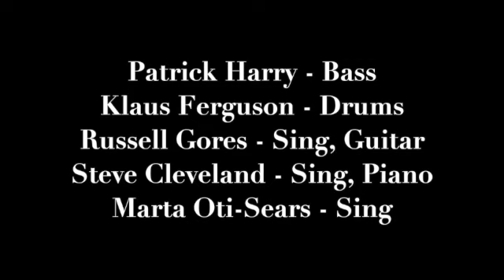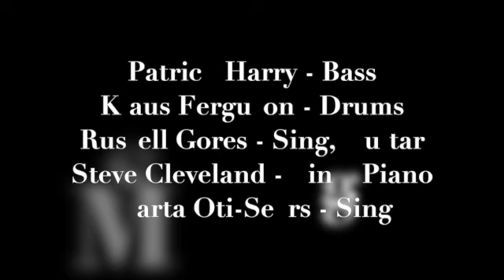5 7 23 set 2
This is what we do!  Join us at Alberta Pub first Sundays!